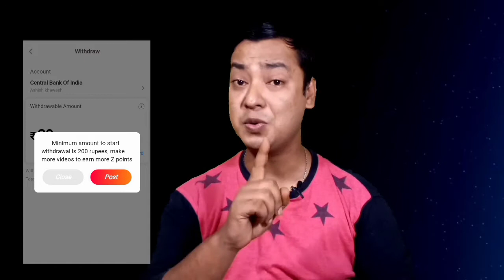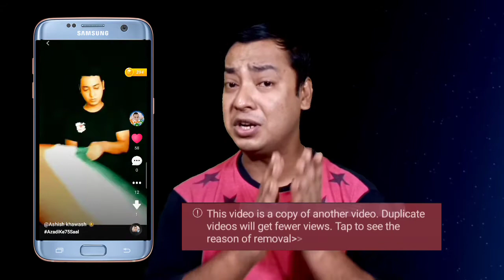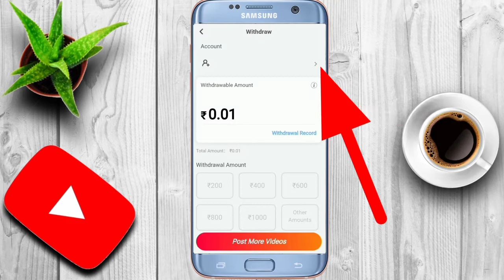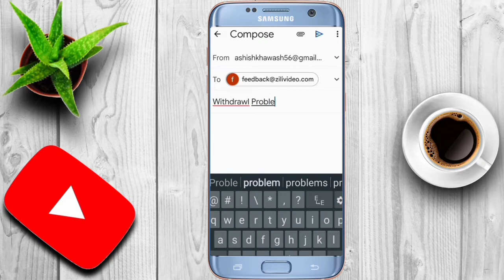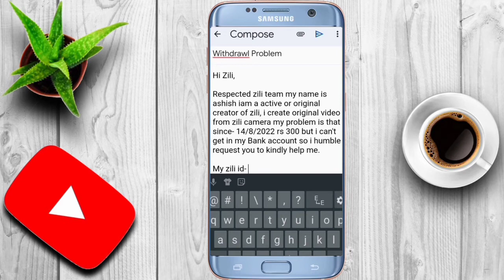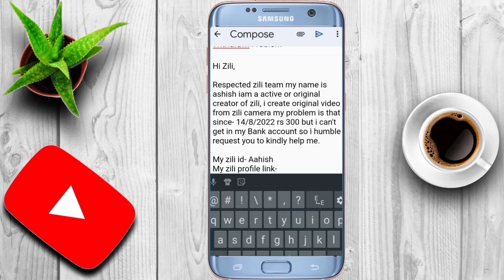Zili App par money withdrawl problem solve|Bhujeltech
Namaskar doston Mera naam Ashish aur aap dekh rahe he bhujektech channel, aaj ke is video me hum baat karne jarahe he ki zili app me money withdrawl ke baare me agar aapko zili app par money withdrawl problem ho rahe he to iska solution lekar me aa chuka hun,